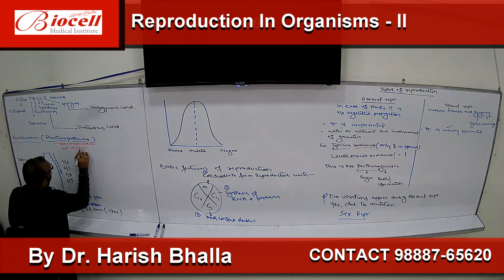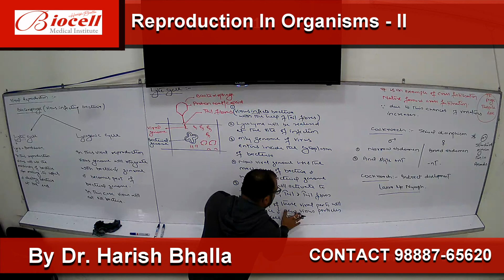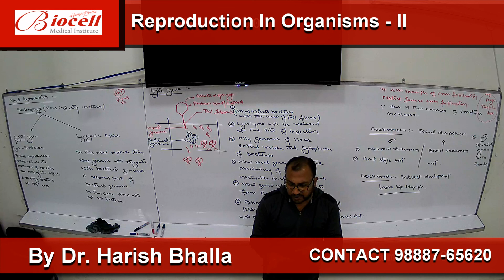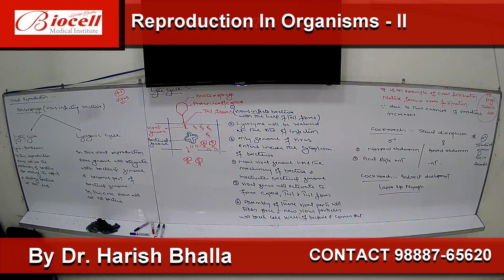Reproduction in Organism 2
Video Study Material by Biocell Institute, Patiala

Lecture By Dr. Harish Bhalla (Bio Cell Medical/Non Medical Institute in Patiala) on Reproduction in Organism 2